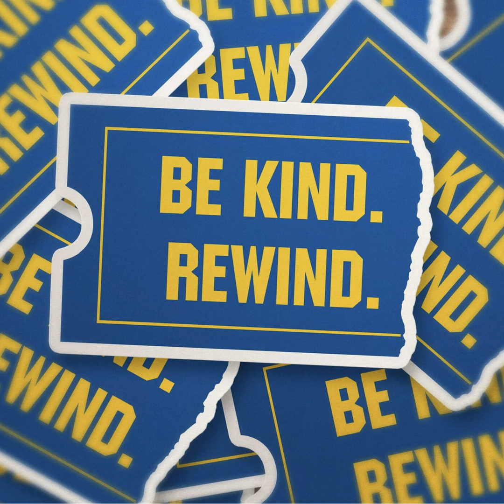Be Kind, Please Rewind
Season 25 Episode 8  "Be Kind, Please Rewind" - On this Episode we breakdown all the news in TV and Movies from 11/1/22-11/7/22, PLUS we have TV Reviews of Blockbuster, Lopez Vs Lopez, Marvel Legends, Young Rock S3, Titans S4, White Lotus S2, AHS S11

Follow on Twitter at @AmIOnTheAir